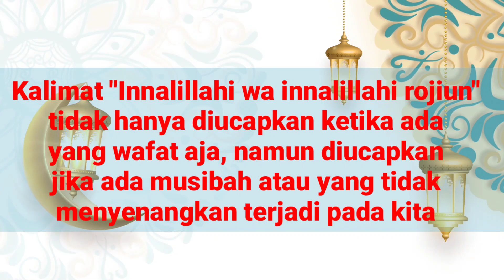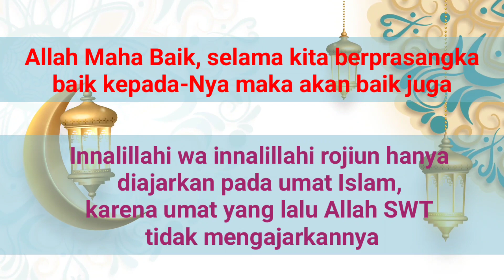Rangkuman Ceramah Ramadhan 7 April 2023 | 16 Ramadhan 1444 H | Mutiara Hati M Quraish Shihab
Rangkuman Ceramah Ramadhan 7 April 2023 | 16 Ramadhan 1444 H | Mutiara Hati M Quraish Shihab dengan tema Innalillahi